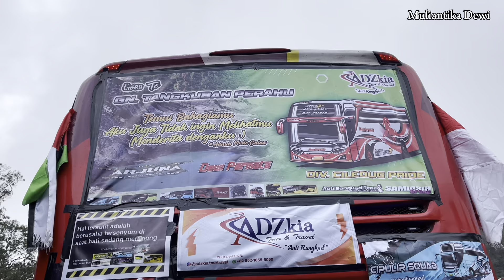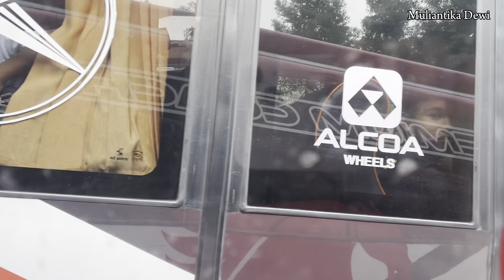[PART 2] KONSER BASURI CORONG ATAS JADI PUSAT PERHATIAN MANIA GEGERKAN TANGKUBAN PERAHU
Assalamu’alaikum temen-temen balik lagi di Channel saya Muliantika Dewi. Video ini merupakan lanjutan dari part 1 ya, pada part 2 ini saya keliling melihat bus apa saja yg ikut pada trip Tangkuban Perahu kali ini. Diantara bus yg ikut trip kalian naik unit yg mana nih dan bus mana favorit kalian, komen dibawah yaa😉
Trip Tangkuban Perahu kali ini dihadiri kurang lebih 100 bus dari berbagai divisi.
Seperti apa keseruannya tonton sampai akhir yaa😉